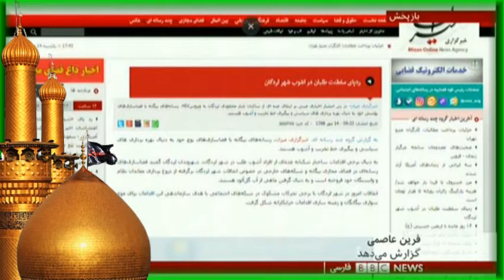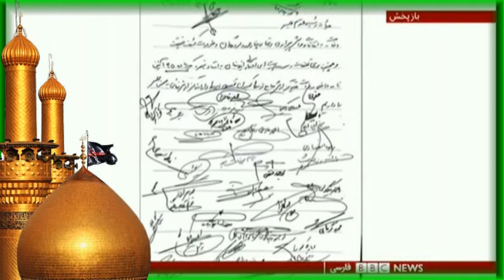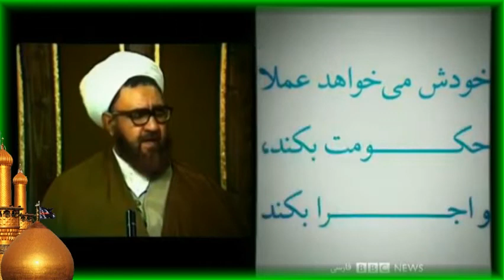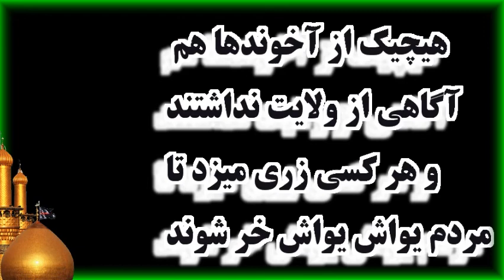ايران ـ بيمارى ايدز در روستاها ... « برخورد نظامى و سرکوب »! ـ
ايدز ـ چهار محال و بختیاری ـ لردگان ـ سرنگ آلوده به ايدز ـ ايران ـ تست قند خون ـ چنار محمودی ـ خانۀ بهداشت ـ ایچ آی وی ـ